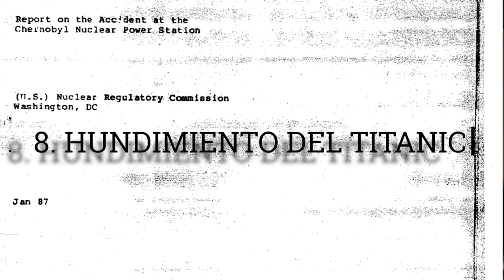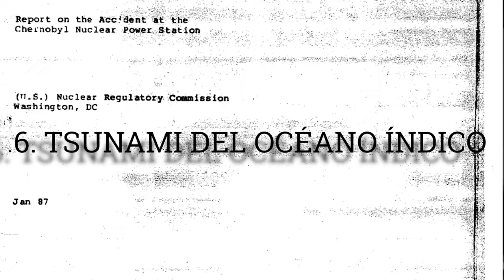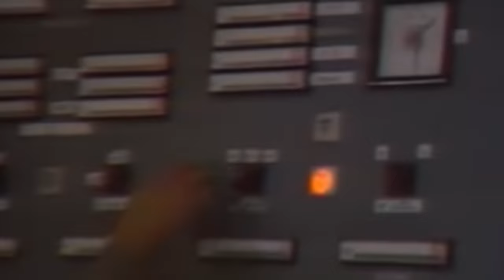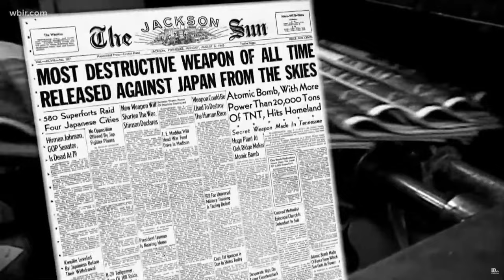Exploré los peores días en la historia humana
RIP... realmente días muy muy feos...